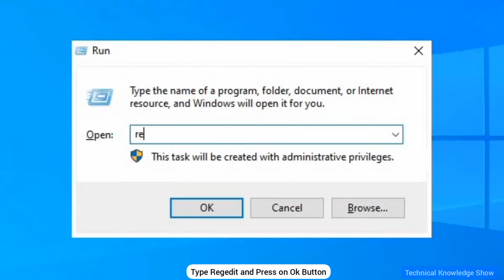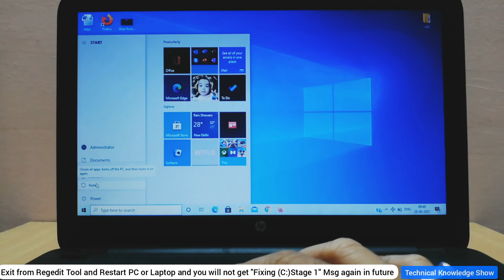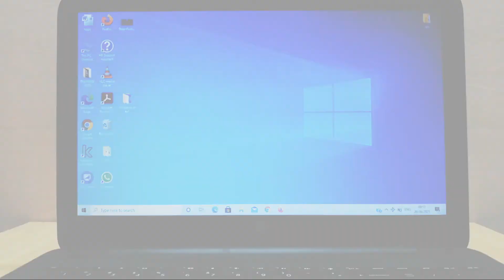How To Fix Windows 10 Start Up Problems – Automatic Repair Loop, Blackscreen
how to fix windows 10 startup problems
विन्डोज १० स्टार्ट-अप समस्याहरू कसरी ठीक गर्ने
ونڈوز 10 اسٹارٹ اپ دشواریوں کو کیسے ٹھیک کریں - خود کار طریقے سے مرمت کا لوپ ، بلیک اسکرین
how to fix windows 10 startup problems - black screen
how to fix windows 10 startup problems using command prompt
how to fix windows 10 startup problems in safe mode
how to fix windows 10 startup problems in 2018
how to fix windows 10 startup problem – automatic repair loop
how to fix windows 10 startup problems in 2020
how to fix windows 10 startup problems in 2019
how to fix windows 10 startup and boot problems
how to fix windows 7 / windows 8 / 10 startup problems
how to repair windows 10 boot bcd error
how to fix windows 10 startup problems complete tutorial
how to fix windows 10 boot error code 0xc00000e
how to fix windows 10 boot error code 0xc00000f
how to fix windows 10 startup problems without cd
how to fix windows 10 startup problem using cmd
how to solve windows 10 startup problem
how to fix windows 10 inaccessible boot device error
how to fix windows 10 startup problems - black screen boot loop infinite loading
how to fix win 10 startup problem
how to fix the startup problem in windows 10
how to fix windows 10 startup error issue
how to fix windows 10 error boot loop
how to fix windows 10 startup problem using command prompt
how to fix windows 10 startup problems with usb